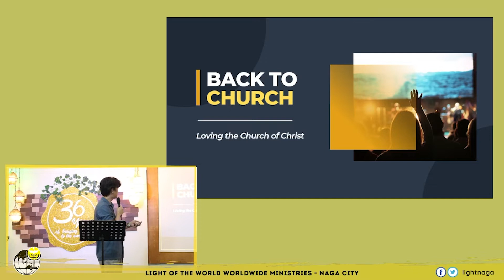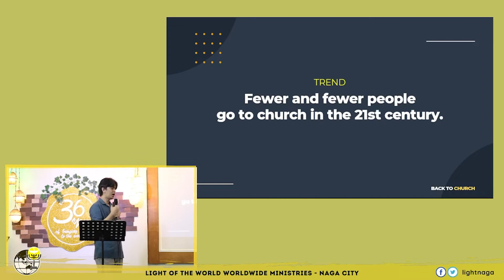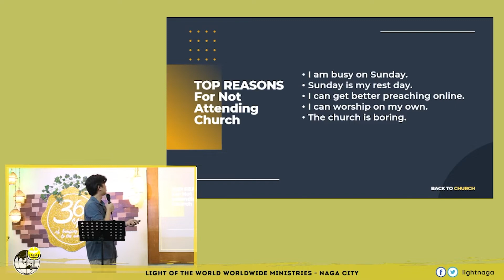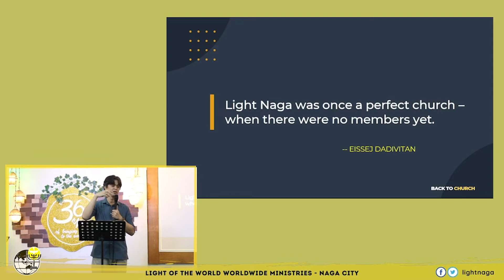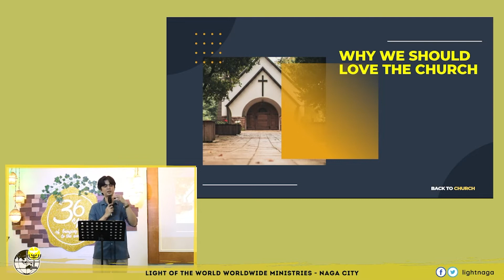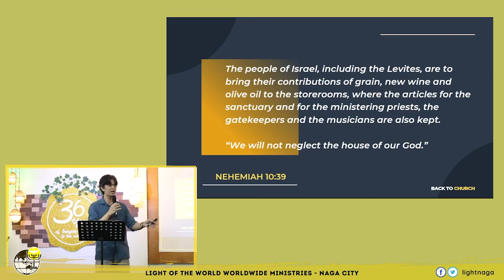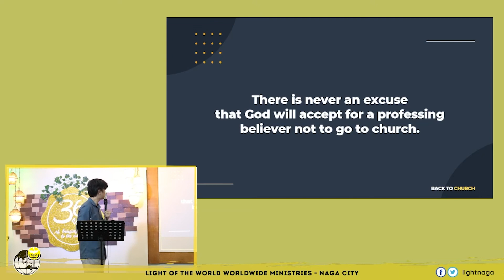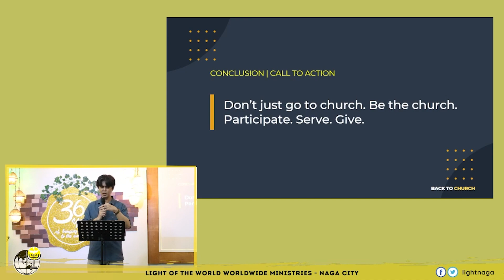Jesus and the CHURCH | Jessie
The more we know the God of the House, the more we will honor and love the House of God.

Title: 𝗝𝗲𝘀𝘂𝘀 𝗮𝗻𝗱 𝘁𝗵𝗲 𝗖𝗛𝗨𝗥𝗖𝗛
Speaker: Jessie Natividad
Series: 𝐁𝐀𝐂𝐊 𝐓𝐎 𝐂𝐇𝐔𝐑𝐂𝐇
Date: July 3, 2022